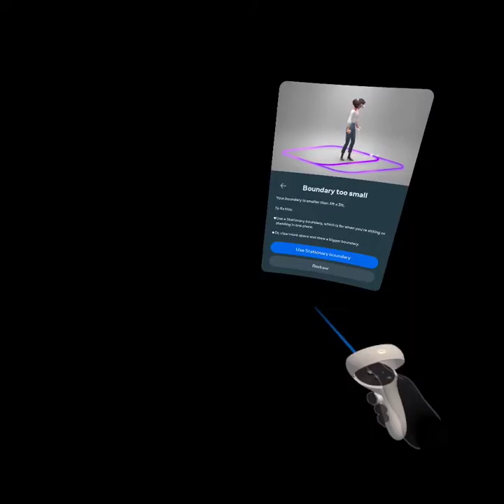July 2, 2024